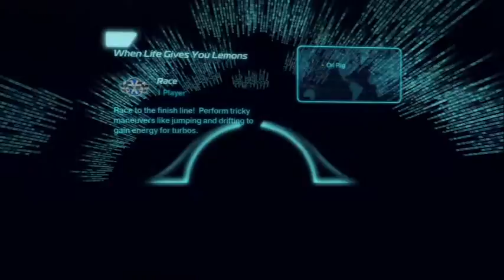Disney Cars 2 Full Video Game Walkthrough | Pixar English Gameplay 2016 HD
Join Lightning McQueen and Mater in this gameplay walkthrough episode of Cars 2 Video Game based on the Disney Pixar Movie for the Playstation 3.

Cars 2 is an animated action comedy spy film by Pixar Animation Studios.  It was released by Walt Disney Pictures in 2011.  It is the sequel to the film Disney Pixar Cars.